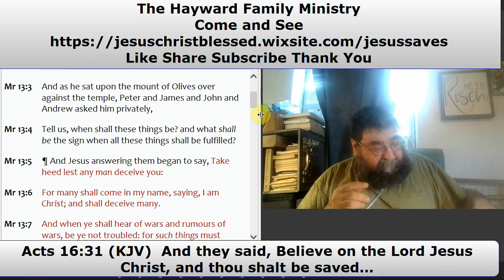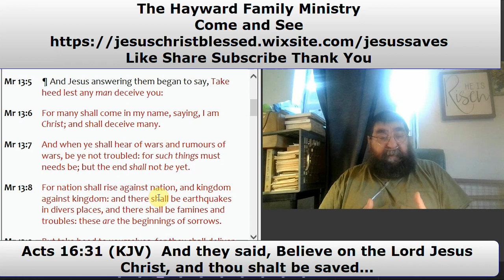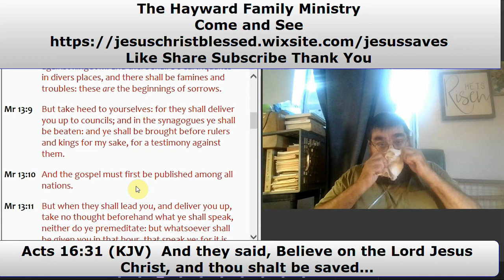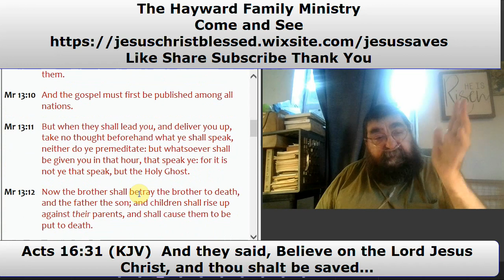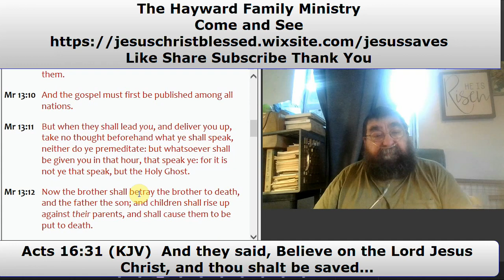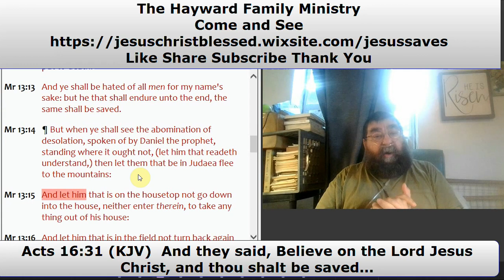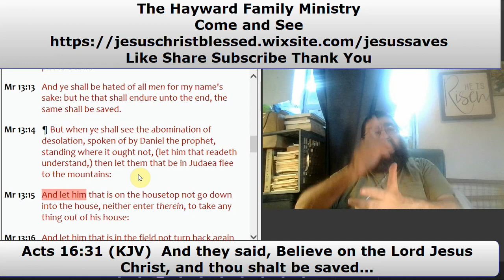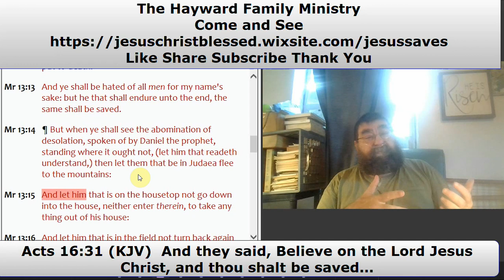What Shall Be The Sign Mark 13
Dr. Styly W. Hayward June 30, 2023

The fall of the temple, persecution for the gospel, the need for the gospel to be preached to all nations, the impending suffering of the Jews, and the manner of Christ's return for judgment are all prophesied by him.